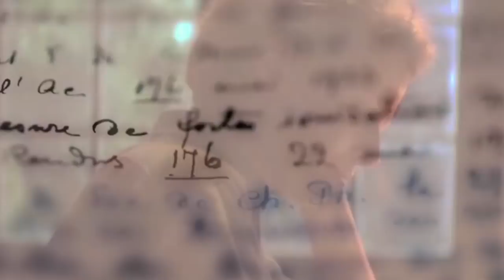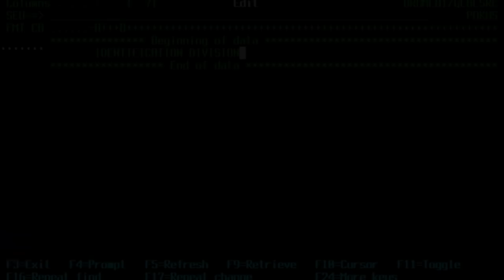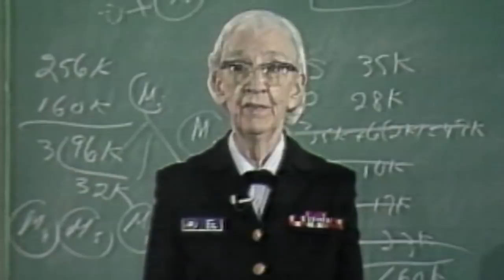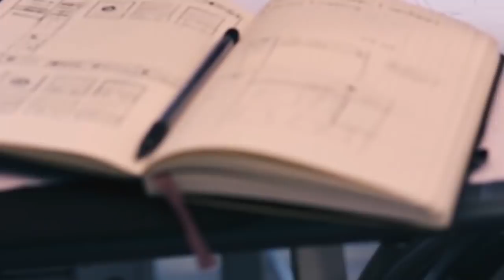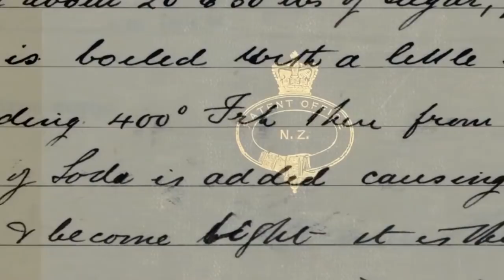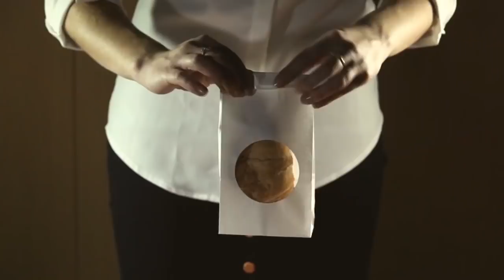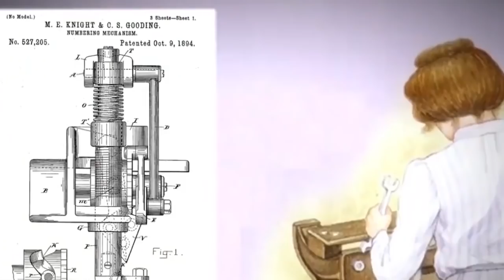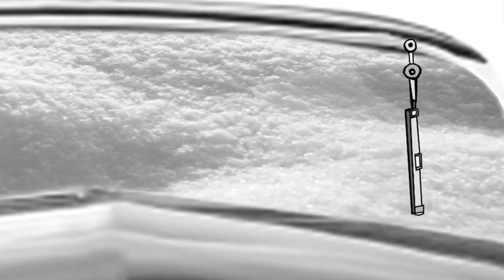女性達の驚くべき発明6選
何世紀にも渡って女性は家庭を守っていく存在と考えられてきました。
そのため、学問や社会活動といったものは全て男性の特権でした。
ですが、歴史には素晴らしい発明をして女性に対するステレオタイプや男性だけが世の中を動かしているという固定観念を覆してきた女性がたくさんいます。
本日の動画では女性に対する偏見や思い込みを取り払っていきたいと思います！